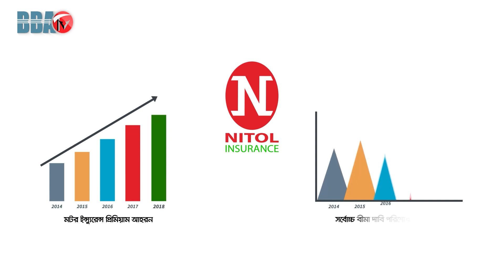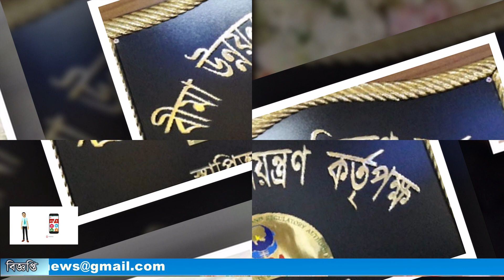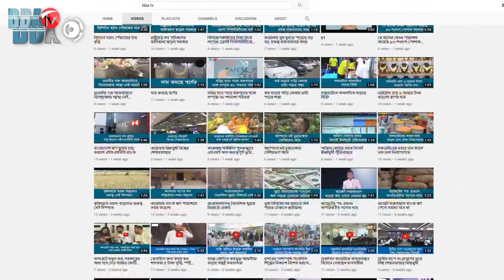BBA TV শেয়ার বাজার র্শীষ সংবাদ 02.06.24